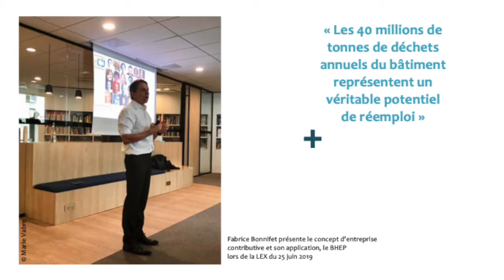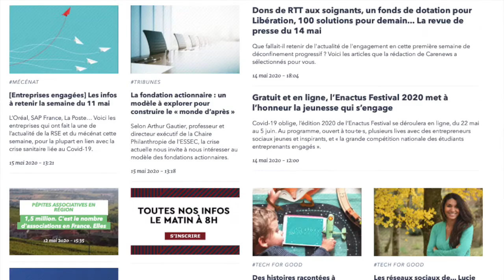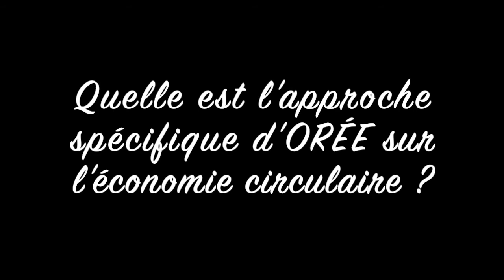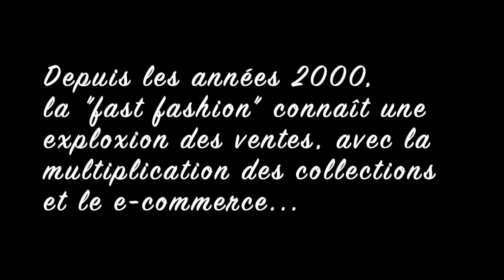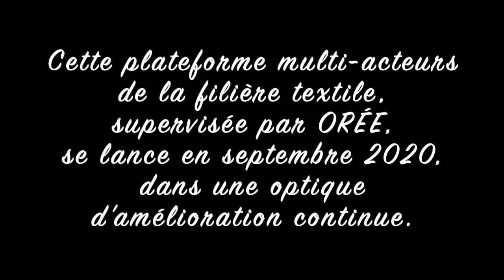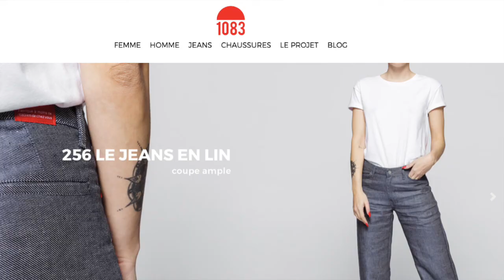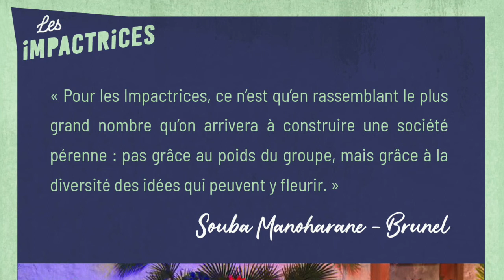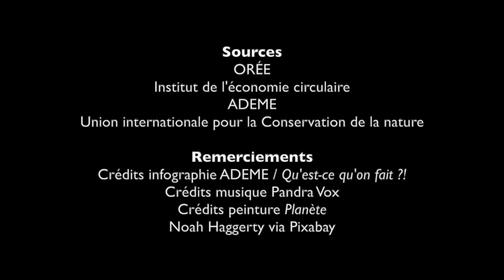TALK - Le Quart d'heure inspirant sur l'économie circulaire par ORÉE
CLOTILDE CHAMPETIER MALLET, Cheffe de projet économie circulaire pour l'association ORÉE et co-fondatrice de la commaunité Les Impactrices

Retrouvez Eco design, la 1ère plateforme qui accompagne les équipes produit des marques à éco-concevoir les textiles et les chaussures, quelle que soit leur maturité sur le sujet.